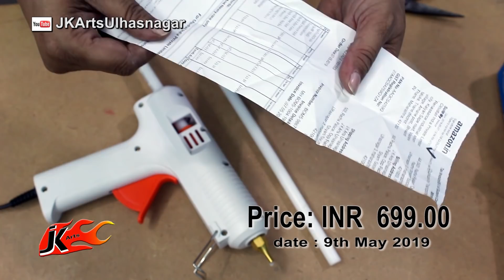Hot Melt Glue Gun Unboxing 2019 | How To Use Glue Gun | JK Arts 1586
Samsung Galaxy A50
Canon EOS 700D 18MP Digital SLR
Blue Microphones Yeti Pro
Boya Condenser Mic
Green BackDrop Background
Studio wallpaper

HAPPY CRAFTING :)